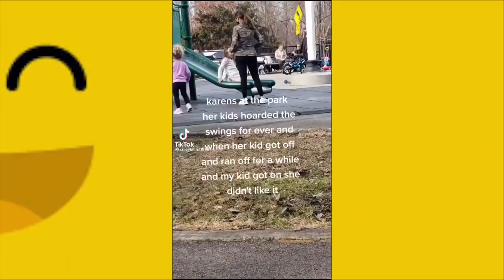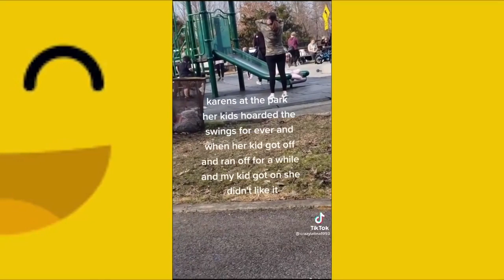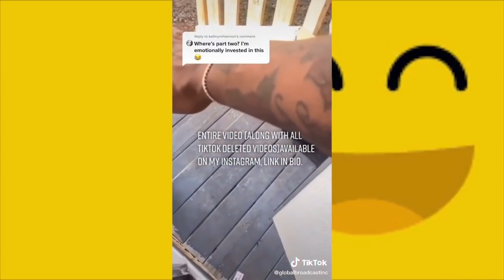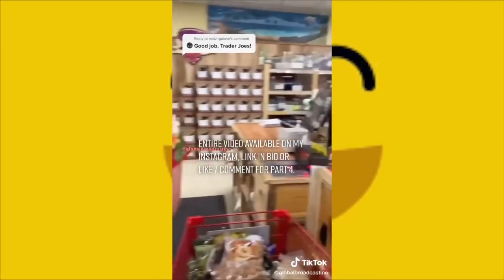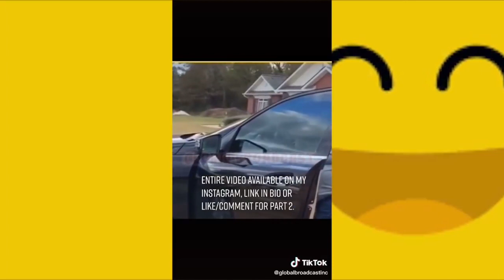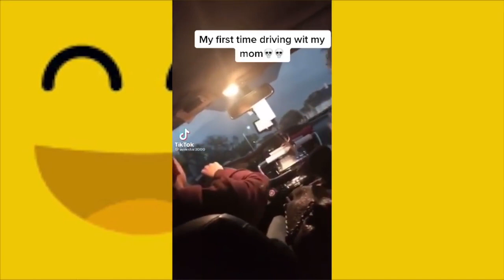Karen 2021 | Racist Karen in store | Funny Karen videos | Karen Fighting with people Karen shouting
Pond 5
Honey Bee Collecting Food.
Sunset Over The Ocean With Small Waves..
Dramatic Sunset Storm Clouds.
Beach Sunrise. Sunrise
Spotted Deer Face, Whitetail Deer In Forest.

Adobe Stock
Macro view of yellow flower with honey
Beautiful landscape golden grass with the sunset.

Istock
Butterfly closeup on yellow flower.
Close-up of a lion.
Shell On Beach.